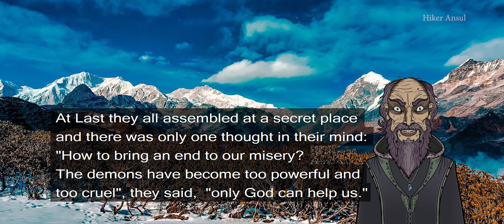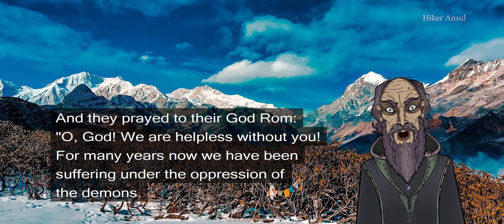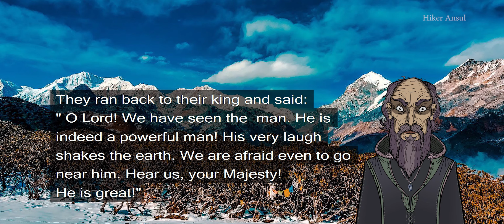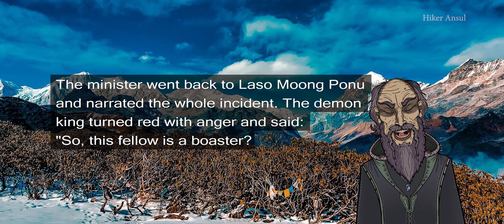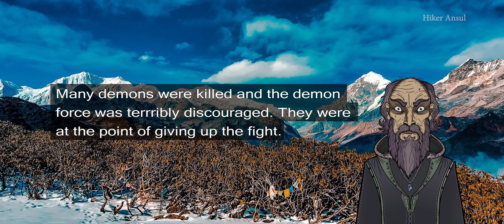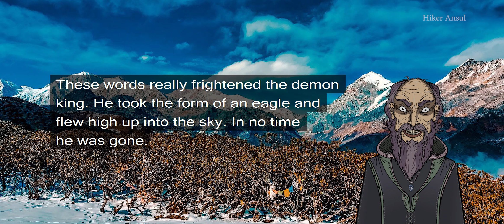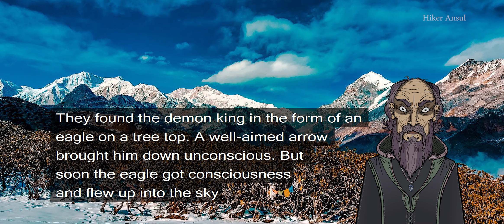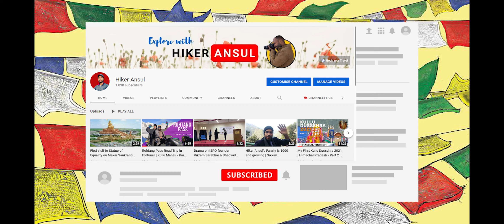Old Folk Tales of Sikkim - Chapter 02 | Lepcha Legends | Sikkim Videos | English Narration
This is a English Story narration from the book - FOLKTALES OF SIKKIM by George Kotturan. Lepcha Tribe is one of the endangered tribes in the world.

This is a story about Laso Moong Ponu, a demon defeated by Thamsang Thing, God's Strongest creation to save Lepchas from Annihilation in the
hands of demons.

[I have not yet monetized but to continue making videos more and with better quality, I might need to monetize in future.]